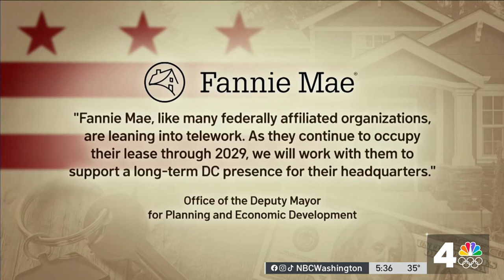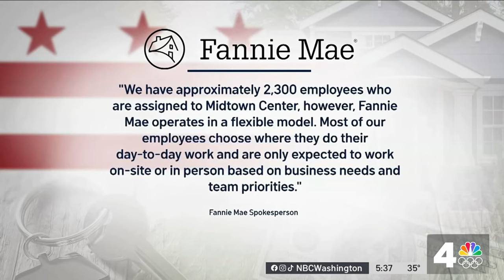Fannie Mae leaving current headquarters in DC 5 years before lease ends | NBC4 Washington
Fannie Mae announced it’s moving out of its headquarters in Midtown Center five years before its lease expires. News4’s Mark Segraves got reaction from Mayor Muriel Bowser on what it means for the District.